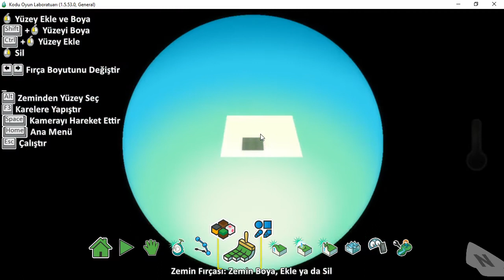Kodu Game Lab-Motor Yarışı (Tek Kişilik)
Tek kişilik motor yarışı oyunu yapımı sizlerle. Parkuru en kısa sürede bitirme üzerine kurulmuş bir oyun yapmanız için gerekli kodlar videomuzda...